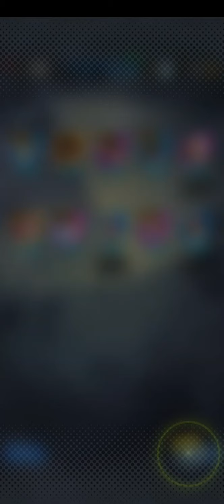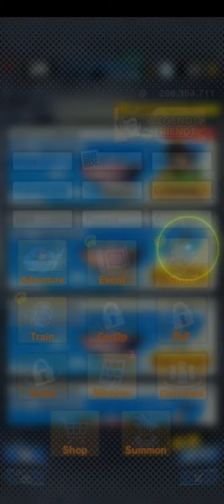playing dragon ball legends